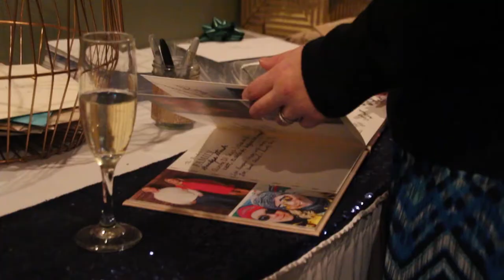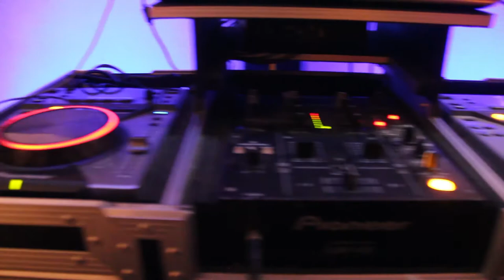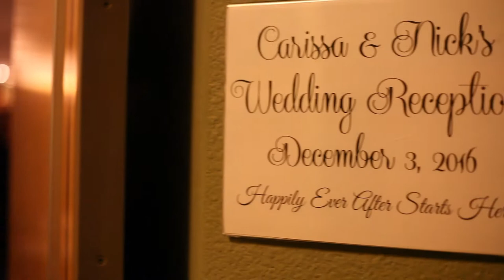Micek Wedding at Whitefish Lodge & Suites